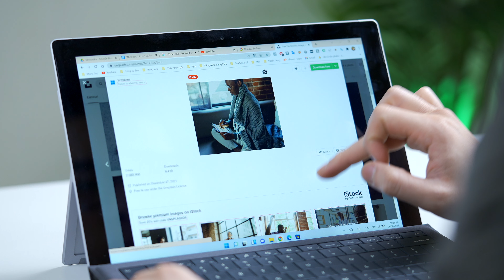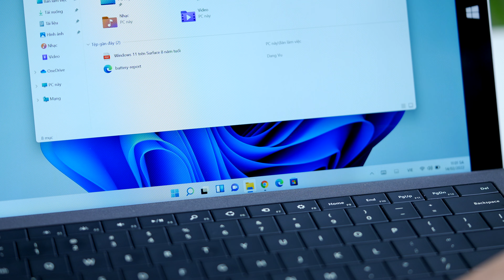Surface Pro 3 lên windows 11 thì thế nào?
Surface Pro 3 lên windows 11 thì thế nào? Trong video này có hết cho anh em nhé.

00:00 Mở đầu
00:30 Giới thiệu cơ bản
01:15 Các điểm mạnh của Surface Pro 3
02:15 Trải nhiệm thực tế
03:50 Nhược điểm